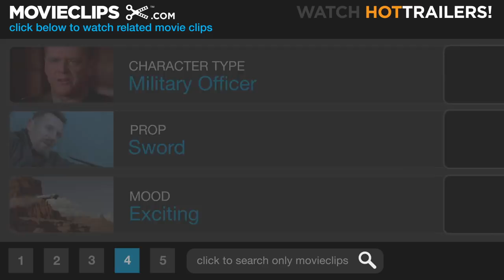The Adventures of Baron Munchausen (7/8) Movie CLIP - The Execution (1988) HD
CLIP DESCRIPTION:
The Baron (John Neville) prepares to be beheaded by order of the Sultan (Peter Jeffrey).

FILM DESCRIPTION:
Director Terry Gilliam adroitly applies his Monty Python sensibilities upon the "career" of famed German prevaricator Baron von Munchausen. Played herein by John Neville, the baron is seen quelling a war that he himself started, flying into the stratosphere on the back of a cannonball, ballooning to the moon, exploring the innards of a volcano, being swallowed by a whale. In short, all of Munchausen's fabulous lies are here presented as "truth," played out in full view of nonplussed witnesses Eric Idle, Charles McKeown, Jack Purvis, and Sarah Polley. Fringe benefits include several loving medium shots of jaybird-naked Uma Thurman as Boticelli's Venus and an extended unbilled cameo by Robin Williams -- that is, by the head of Robin Williams -- as the King of the Moon. Filmed under considerable duress on a budget eventually exceeding 45 million dollars, The Adventures of Baron Munchausen never quite caught on with moviegoers, though it has enjoyed a lucrative afterlife on videocassette.

CREDITS:
Cast: Mohamed Badrsalem, Winston Dennis, Eric Idle, Peter Jeffrey, Charles McKeown, John Neville, Jonathan Pryce, Jack Purvis, Sarah Polley, Kiran Shah
Producers: Ray Cooper, Jake Eberts, Stratton Leopold, Thomas Schühly, David Tomblin
Screenwriters: Charles McKeown, Terry Gilliam, Gottfried August Bürger, Rudolph Erich Raspe